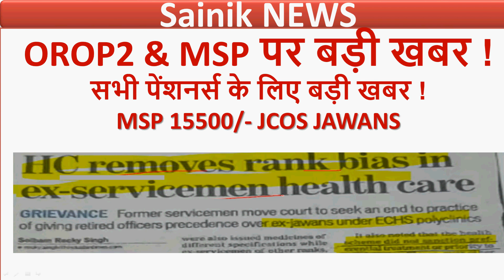OROP2 & MSP पर बड़ी खबर !सभी पेंशनर्स के लिए बड़ी खबर !MSP 15500/- JCOS JAWANS ECHS 64KB Card latest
OROP2 & MSP पर बड़ी खबर !सभी पेंशनर्स के लिए बड़ी खबर !MSP 15500/- JCOS JAWANS ECHS 64KB Card latest news